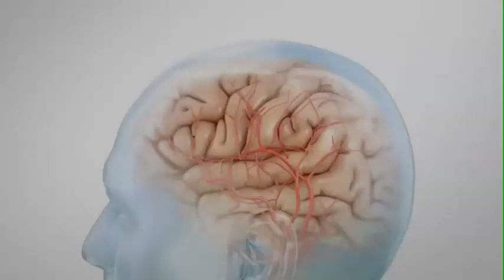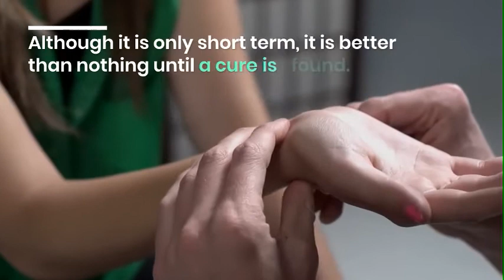Acupuncture and Autism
If you like my video then show me that by giving a thumbs up or comment on this video.

More Holistic related videos on our channel. The Holistic Approach.